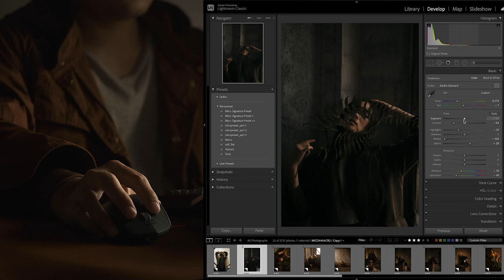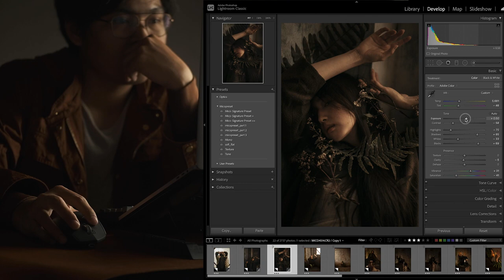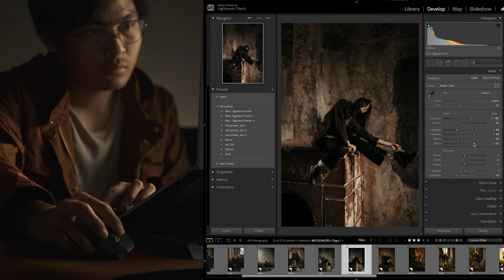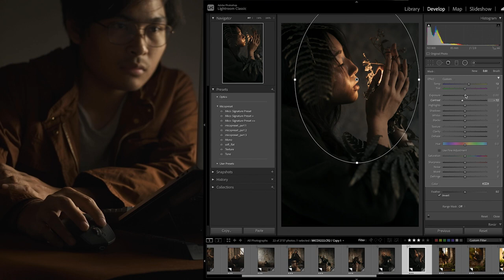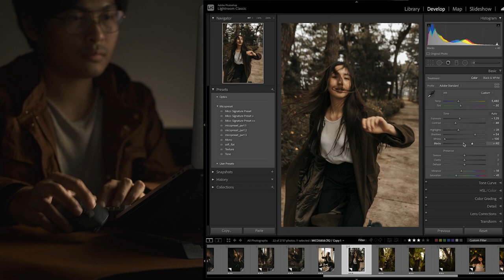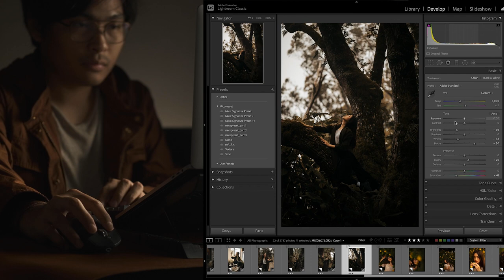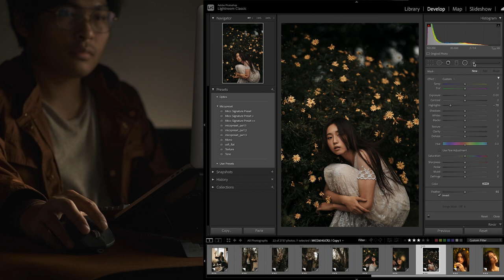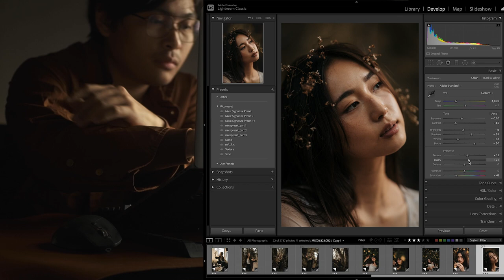Edit with me using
One year ago I released my own signature presets
and here's a video how I tweak it, say hello to my friend zam dy who is super game and creative during this project! together with ramcee as the stylist :)